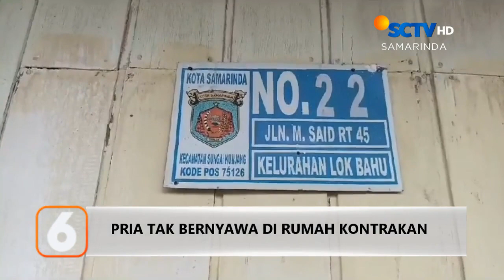SAMARINDA // PRIA TAK BERNYAWA DI RUMAH KONTRAKAN